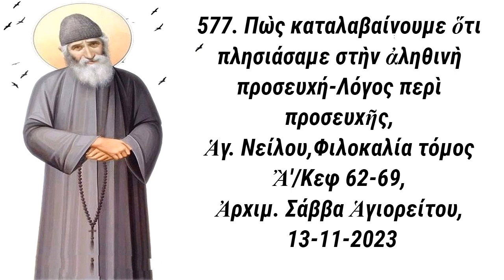577. Πῶς καταλαβαίνουμε ὅτι πλησιάσαμε στὴν ἀληθινὴ προσευχή, Ἀρχιμ. Σάββα Ἁγιορείτου, 13-11-2023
ΚΗΡΥΓΜΑ_577. Πὼς καταλαβαίνουμε ὅτι πλησιάσαμε στὴν ἀληθινὴ προσευχή-Λόγος περὶ προσευχῆς, Ἁγ. Νείλου,Φιλοκαλία τόμος Ἂ'/Κεφ 62-69, Ἀρχιμ. Σάββα Ἁγιορείτου, 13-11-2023